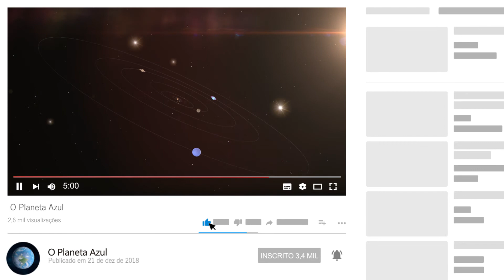ENTREVISTA COM JOSÉ PAULO KUPFER | O Planeta Azul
Entrevista exclusiva do jornalista e economista José Paulo Kupfer. Ele explica quais as consequências da reforma da Previdência, que está para ser votada pelo Congresso.